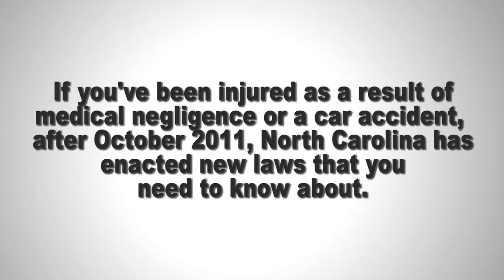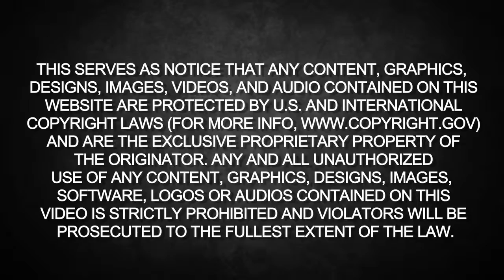The Impact of Recent Changes in NC Law to Victims of Car Crashes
Civil Litigation Attorney Mike Daisley discusses the changes in North Carolina law made during the 2011 General Assembly session.